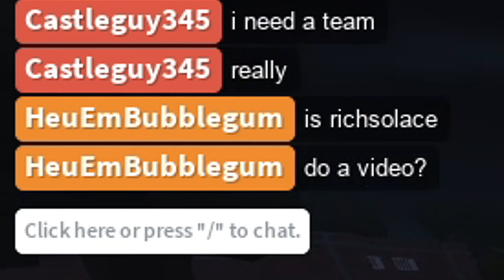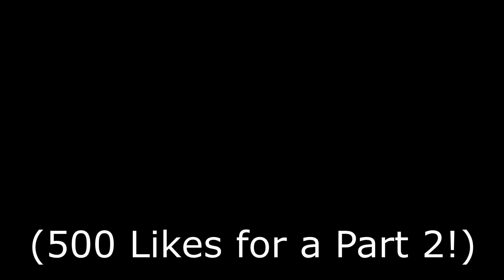Hiding In PLAIN SIGHT! - Apocalypse Rising 2 (ROBLOX)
Blending in!

I did not make any music used in the video.

PC Specs
CPU: Ryzen 7 2700X
Graphics Card: RTX 2070
RAM: 32 GB DDR4 Memory
Storage 1: 2TB Hard Drive
Storage 2: 500 GB SSD

Does anyone even read the description?
Hi.